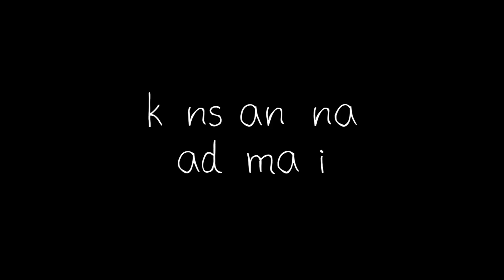Για την αφίσα με το "αγέννητο παιδί"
Σήμερα συζητάμε για τις αφίσες που αναρτήθηκαν σε 17 σταθμούς του μετρό της Αθήνας, οι οποίες τάσσονταν κατά των αμβλώσεων, όπως επίσης και για την αδυναμία διεξαγωγής πολιτισμένου διαλόγου στις μέρες μας. Αν σας άρεσε, μπορείτε να κάνετε like, subscribe, και να πατήσετε το καμπανάκι (το οποίο δεν έχω ιδέα τι είναι, αλλά η google με συμβουλεύει να σας το πω) για να ειδοποιήστε όταν ανεβάζω βίντεο!

(ναι το είχα κλείσει και πρόσφατα (24/2/20) το άνοιξα πάλι για κάποιους προσωπικούς λόγους, παρόλα αυτά θα προσπαθήσω να το χρησιμοποιήσω με διαφορετικό τρόπο απ'ότι πριν)